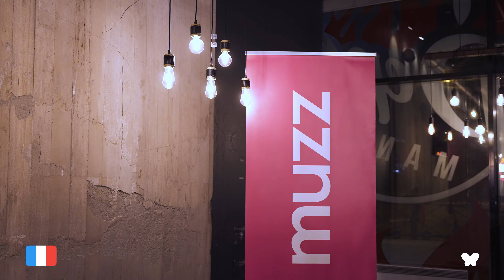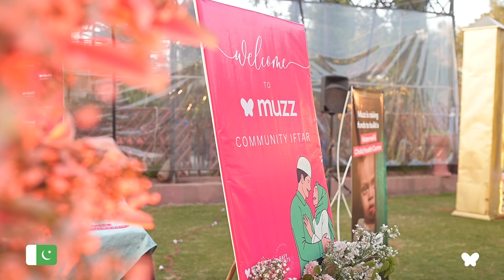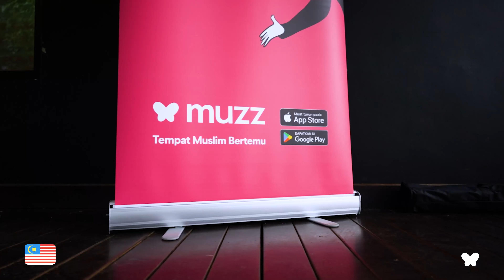Iftars Around The World for CHARITY 🌙 Muzz in the US, France, Algeria, Pakistan and Malaysia 🌍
In the last week Muzz hosted Charity Iftar events in France, Malaysia, Pakistan, USA and Algeria 🌍
All ticket sales are going to our Yemen Charity 🇾🇪

This Ramadan, we're working with Muslim Aid USA to build a center that will provide life saving aid to thousands of Yemeni women and children 🏥

Yemen has been brave in their support of Palestine during the current genocide - one of the few Muslim countries to actually show action. But now, Yemen is under attack.

Tap👇 to find out more and how to donate your Zakat 💕

Ramadan Kareem ❤️
We hope you’ll have a blessed month InshAllah!